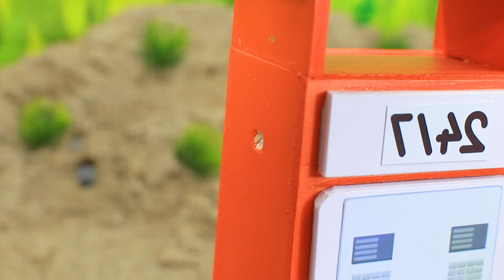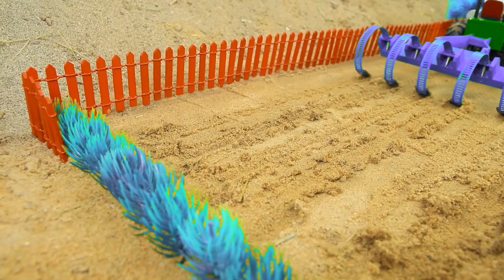Diy tractor mini Bulldozer to making concrete road | Construction Vehicles, Road Roller #534